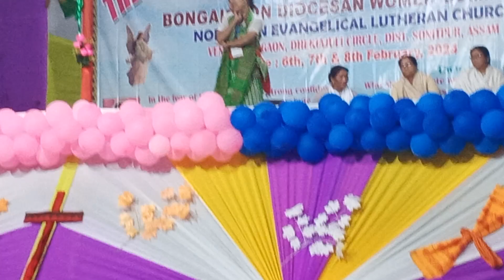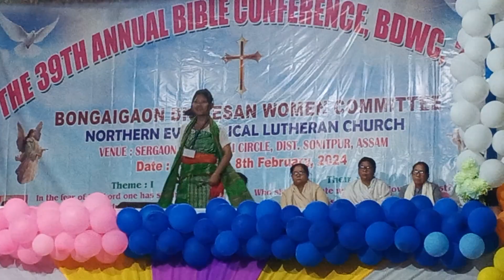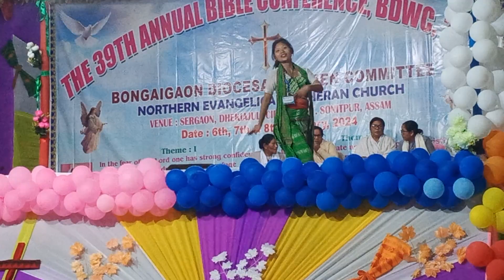Siri mwndwde bodo gospel dance